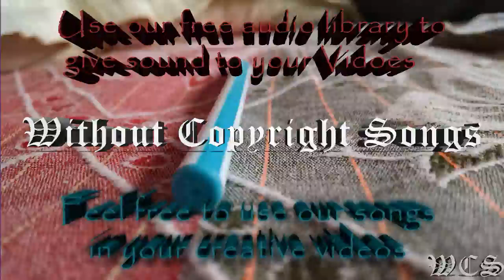William Ekh Adventures feat Alexa Lusader WCS Release